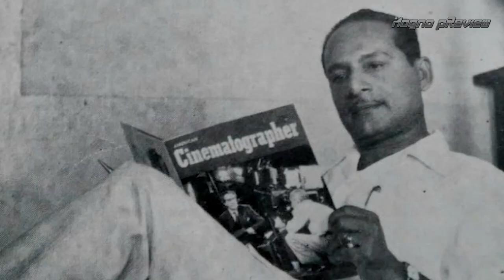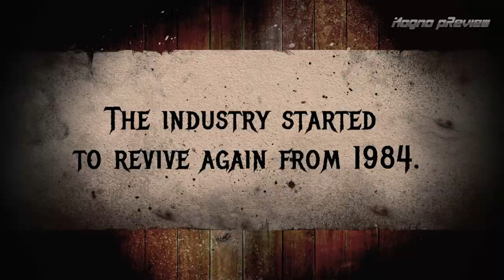Evolution Of Bengali Film Industry | Stardom Era Epi-6 | Mogno pReview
"The Golden Era of Bengali Cinema: A Journey Through Time"
Exploring the Unique Culture and Diversity of Bengali Film Industry". From Satyajit Ray to Rituparno Ghosh: Celebrating the Legends of Bengali Cinema.
"Behind the Scenes of Bengali Film Industry: A Glimpse into the Making of Iconic Movies"
The New Wave of Bengali Cinema: Exploring the Emerging Trends and Talent.
"From Black and White to Technicolor: The Evolution of Bengali Film Industry"

Bengali cinema has always been parallel to the Hindi film industry, in terms of both talent and technology. The history of the cinema is very old. The first "bioscopes" were shown in Kolkata theatres as far back as 1890s. The seeds of Bengali cinema were sown by Hiralal Sen during this phase only, when he set up the Royal Bioscope Company. His legacy was further carried by Dhirendra Nath Ganguly, who set up Indo British Film Company in 1918.

In 1919, under the banner of Madan Theatre, the second Bengali feature film - 'Billwamangal' was produced. It was a silent film by Rustomji Dhotiwala, in black and white. "বিলয়ামঙ্গল" ছবির আগে ১৯১৭ তে "সত্যবাদী রাজা হরিশচন্দ্র" নামে একটি ছবি রিলিজ করেছিল, যেটি Rustomji Dhotiwala দ্বারা পরিচলিত, কিন্তু ছবিটা বিশেষ চর্চা ও সাফল্যের মুখ দেখেনি । After 'Billwamangal', Bengali cinema never looked back. Based in Tollygunge, an area of South Kolkata, the film industry is popularly known as Tollywood. The trend of 'talking movies' began in 1930, with Jamai Shashthi (1931) being the first Bengali film with dialogues.

By 1950, Bengali cinema was as the peak of its popularity. During this time, Uttam Kumar and Suchitra Sen were the most hyped pair of the film industry. This pair ruled Bengali cinema for more than a decade, till Suchitra Sen backed out from the industry, due to some medical issues. Uttam Kumar kept shining on the Bengali silver screen, till his sudden death in 1980. Based in Tollygunge, an area of South Kolkata, West Bengal film industry is known as Tollywood.

Bengali cinema has also made significant contribution towards Indian film industry. Apart from Satyajit Ray, directors like Bimal Roy, Ritwik Ghatak, Mrinal Sen, Aparna Sen, Rituparno Ghosh and Gautam Ghosh have immensely contributed towards meaningful cinema in the country. Majority of these directors have also undertaken a small stint in Bollywood, the biggest film industry of India, and proven their mettle there.

Today, Bengali film industry has emerged as a completely independent and intellectual entity. Known for its melodious music and spell-bounding scripts, it has classics like 'Pather Panchali', 'Devi', 'Jalsaghar', 'Devdas', 'Neel Akasher Neechey' abd 'Meghe Dhaka Tara' to its credit. Bengali cinema has about a 340-million-strong Bengali audience today, spread in Bangladesh, West Bengal, Tripura and Assam. About 30 Bengali films release every year.

About : Hello, I'm Mogno. If you like watching Bengali movie reviews or unknown facts or some things that will give you pleasure along with knowledge. Many more such new content is going to come on this channel.

We all have some dream in our life, we all struggle to fulfill it every day, and think that one day or the other, that dream will surely come true. This is one of my many dreams, and I want you all to help me achieve my dream. I will try to entertain you in this channel. And i want you to support me.